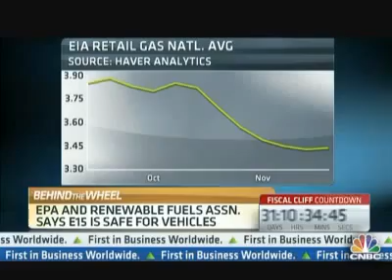FOX NEWS AAA Warns E15 Gas May Damage Cars